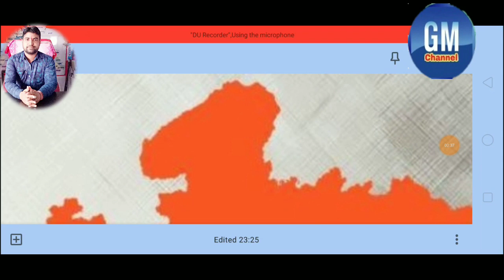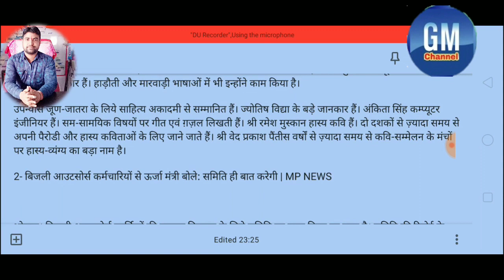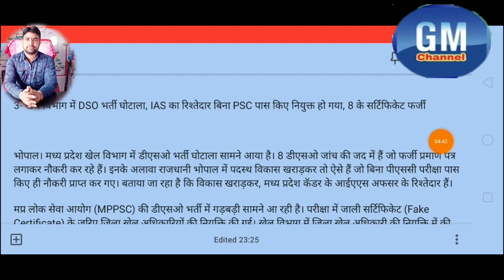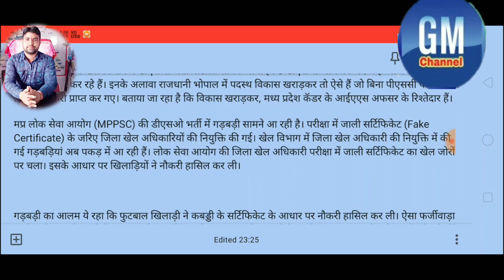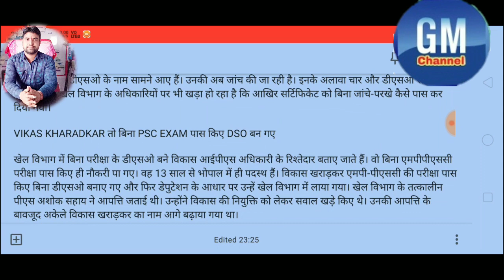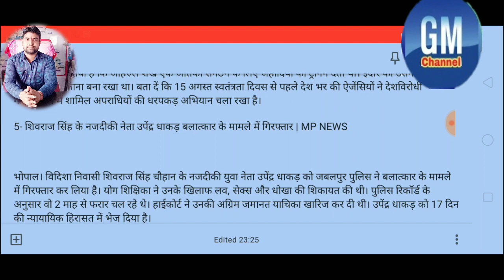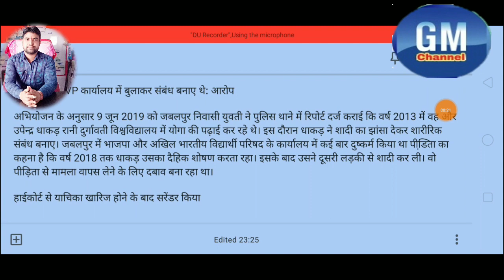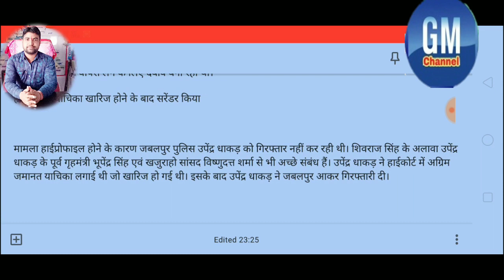मध्यप्रदेश 14 अगस्त 2019 बुधवार मध्यप्रदेश की आज की 5 बड़ी खबर। MORNING News|Mp Breaking News today।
2- बिजली आउटसोर्स कर्मचारियों से ऊर्जा मंत्री बोले: समिति ही बात करेगी | MP NEWS।

3- खेल विभाग में DSO भर्ती घोटाला, IAS का रिश्तेदार बिना PSC पास किए नियुक्त हो गया, 8 के सर्टिफिकेट फर्जी।

4- INDORE में छुपा आतंकवादी गिरफ्तार, पश्चिम बंगाल में ब्लास्ट का आरोपी।

5- शिवराज सिंह के नजदीकी नेता उपेंद्र धाकड़ बलात्कार के मामले में गिरफ्तार | MP NEWS

Today's_Breaking_News.